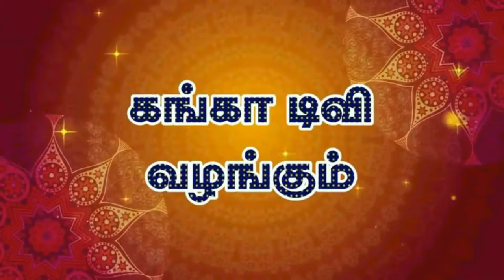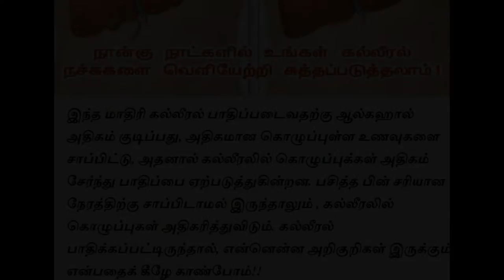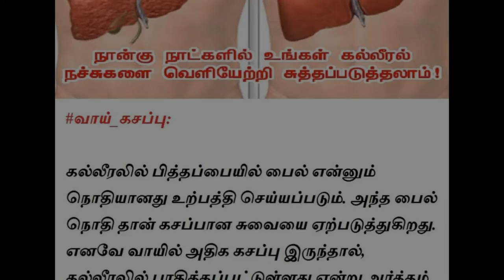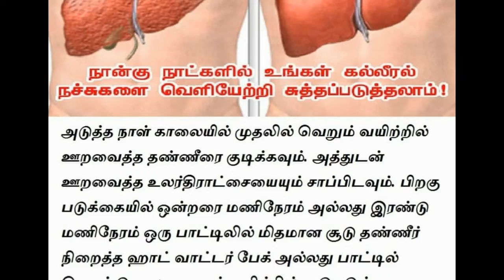கல்லீரல் நோய்களுக்கான தீர்வு?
மனித உடலில் மிக முக்கிய உறுப்பு கல்லீரல். அது உடலுக்கு உள்ளே இருந்து செய்யும் செயல் பலருக்கும் தெரிவதில்லை. அதனால் தான் கண்டதையும் சாப்பிட்டுவிட்டு, கல்லீரலுக்கு அதிக வேலை கொடுத்து நாமாகவே கெடுத்துக்கொள்கிறோம்.

சிக்கலான அமைப்பு கொண்ட நம் உடலில் கல்லீரலின் பங்களிப்பு அபரிதமானது. உடலுக்குத் தேவையான மொத்த சக்தியும் கல்லீரலிடமிருந்துதான் பெறப்படுகிறது.

உண்ணும் உணவினை ஜீரணித்து, அதிலுள்ள சத்துக்களை பிரித்தெடுத்து, உடலின் மற்ற பாகங்களுக்கும் அனுப்பும் வேலைச் செய்கிறது கல்லீரல். அதோடு இல்லாமல் தேவையில்லாத கழிவுகளையும் வெளியேற்றுகிறது.

அளவுக்கு அதிகமான உணவுகளை உண்டு கல்லீரலுக்கு அதன் சக்தியை மீறிய வேலையை கொடுக்கிறோம். அதனால் கல்லீரல் விரைவில் சோர்ந்து போகிறது. நாளடைவில் தாக்கு பிடிக்க முடியாமல் பாதிப்படைய ஆரம்பிக்கிறது.

கல்லீரல் பாதிப்பு யாருக்கு வேண்டுமானாலும் வரலாம். சிலருக்கு பரம்பரையாக வரலாம். குடும்பத்தில் யாருக்காவது கல்லீரல் பாதிப்பு இருந்தால் அவர்கள் மூலம் வரலாம்.

கல்லீரல் பாதிப்பு அறிகுறிகள்:
வயிறு உப்புசம்.

கல்லீரல் பாதிப்பு உள்ளானவர்களுக்கு அடிக்கடி வயிறு உப்புசம் ஏற்படும். சிலருக்கு நிரந்தரமாக வயிறு வீக்கத்துடன் காணப்படும். கர்ப்பிணி பெண் தோற்றத்தில் காட்சியளிப்பர். கல்லீரல் இழை நார் வளர்ச்சியால் சிலருக்கு அடி வயிற்றில் நீர் கோர்த்துக்கொள்ளும்.

மஞ்சள் காமாலை

சருமம் மற்றும் கண்கள் மஞ்சள் நிறத்தில் மாறினால், அது மஞ்சள் காமாலையாக இருக்கலாம். அது கல்லீரலை வெகுவாக பாதிக்கும். சருமம் மற்றும் கண்கள் மஞ்சள் நிறத்தில் மாறுவதால், இரத்தத்தில் பிலிரூபின் உண்டாகும். அதனால்

உடலில் இருக்கும் கழிவு வெளியேற முடியாது.

வயிற்று வலி

வயிற்று வலி, அதுவும் மேல் வயிற்றின் வலது புறத்தில் வலி எடுக்கும் போது அல்லது விலா எலும்பு கூட்டின் அருகே அடி வயிற்று பகுதியின் வலது புறத்தில் வலி எடுத்தால், கல்லீரல் பாதிக்கப்பட்டு இருக்கலாம்.